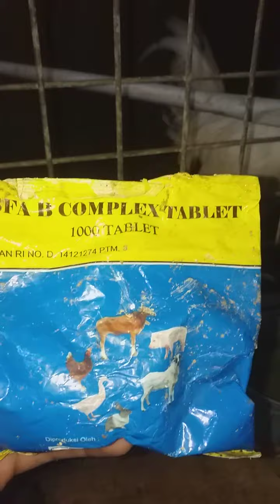vitamin B-COMPLEX untuk ayam philipin||AYAM JADI SEGAR DAN LINCAH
vitamin B-COMPLEX untuk ayam philipin
manfaat B-COMPLEX untuk ayam philipin dan peruvian